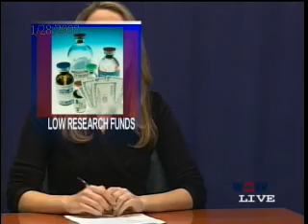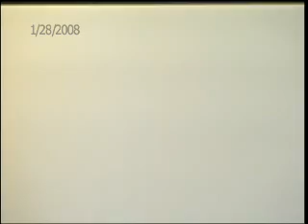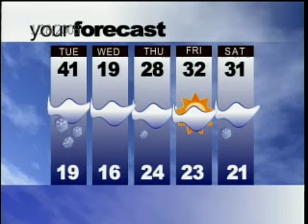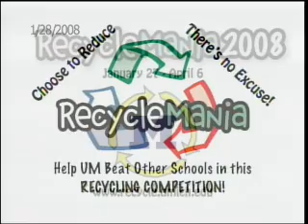NewsFeed (Jan. 28th, 2008)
Ann Arbor's only nightly news source anchored by Shannon Kantner and Kelly Smock.

WOLV Student Television
Producer: Shannon Kantner
Producer: Kelly Smock